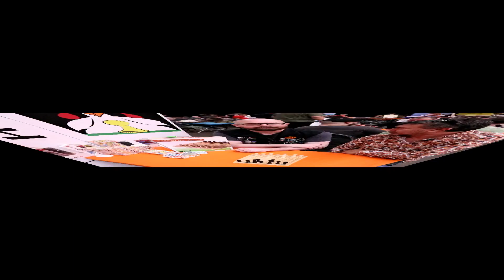Boardgame Heaven Special - Interview 109: HenMar Games [NL]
In deze video interview ik Ellis van HenMar Games op het Spellenfestival 2023 over hun spel Conquer the Throne.

Bedankt voor uw steun!

Bent u uitgever, stuur me gerust een berichtje als u interesse heeft in een (p)review of unboxing video.